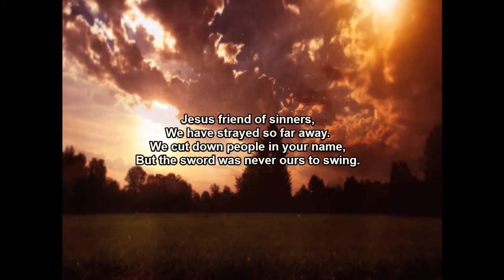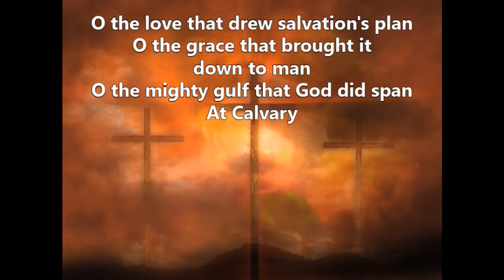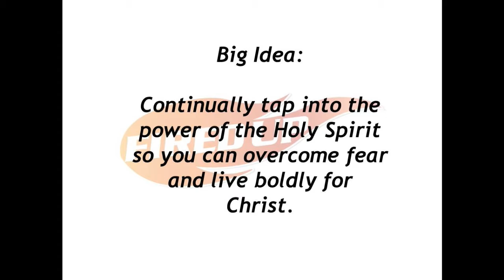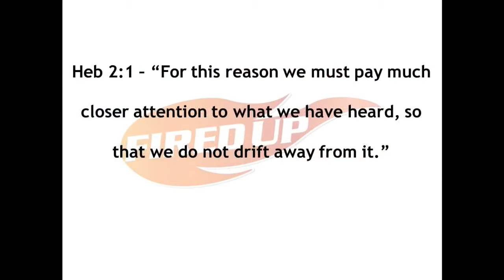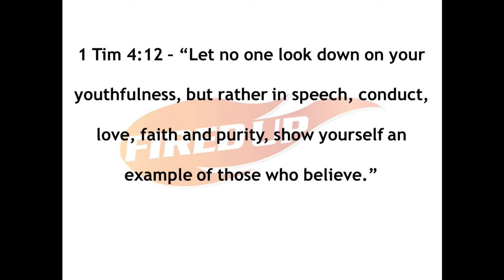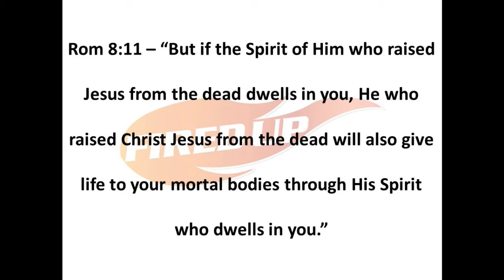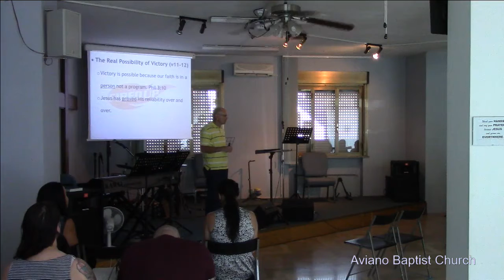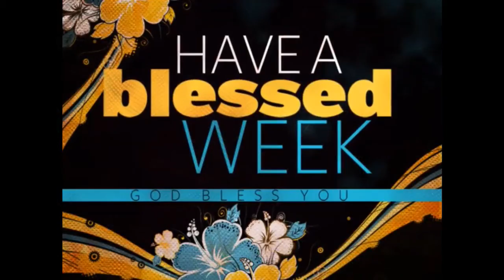Sunday, 16 August 2020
Fired Up - 2 Timothy 1:6-12